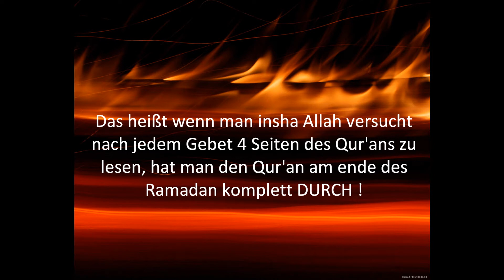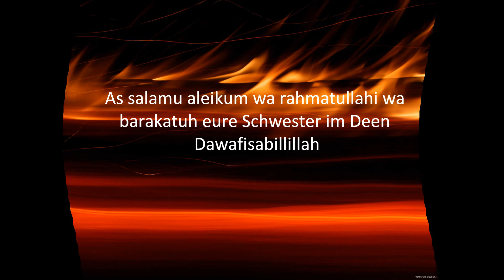Den ganzen Qur'an lesen in einem Monat !Wie das.?